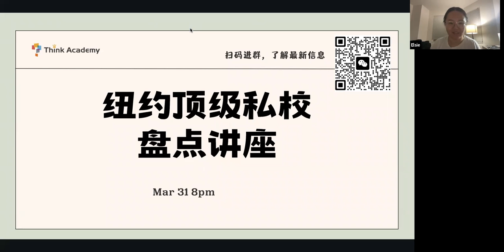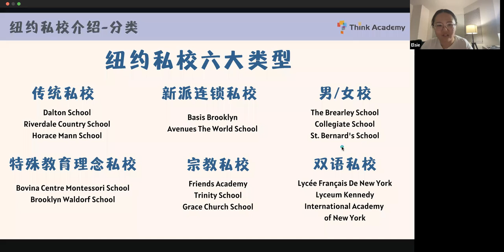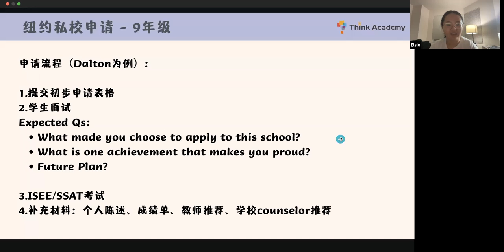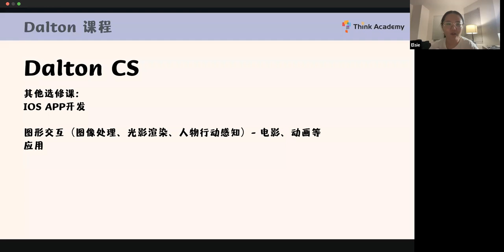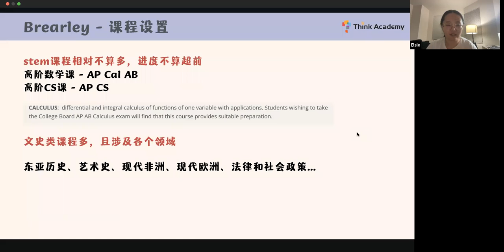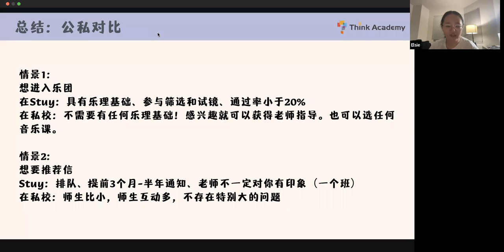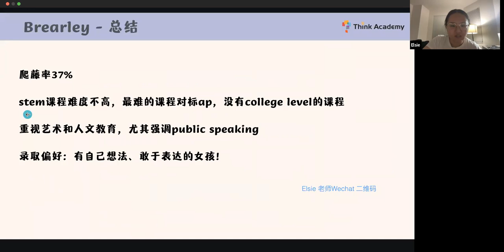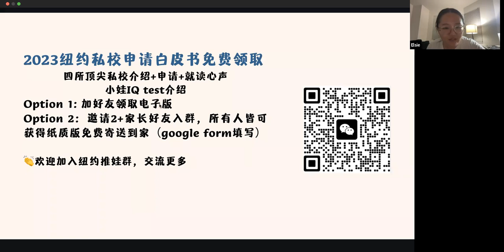【NYC】纽约顶级私校深度分析讲座：Dalton, Brearley School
纽约私校共有几种？私校和私校之间有什么区别？
男/女校和混合私校区别在哪？
纽约爬藤率超过30%的顶级私校有哪些？
🔥全方面了解申请时间线和规划＆各学校强势学科/社团/爬藤率/文体艺术！🔥

纽约/长岛优质公校千千万，有必要送去1年学费60k的私校吗？
公vs私，差别在哪？怎么私校没有AP课程呀！
录取率低于3%的私校们偏好什么样的孩子？
考上顶私，距离藤校还有多远？

欢迎来到本次纽约顶级私校深度分析讲座，解答您关于纽约私校的一切疑问！